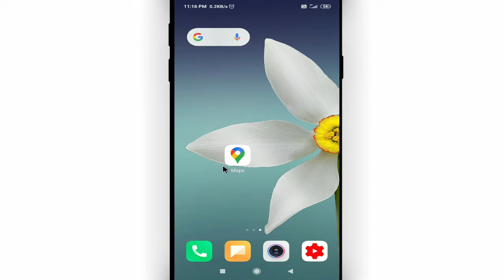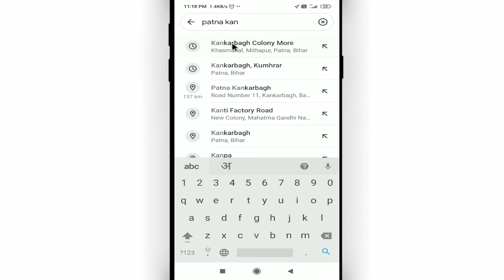Google map se latitude longitude kaise nikale || How to find latitude and longitude of any place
Namaskar dosto, swagaat hai aap sabhi ki hamare youtube channel me dosto aaj ke is video me bataunga ki google map se latitude longitude kaise nikale. dosto agar apko ye video pasand aye to like kijiye share kijiye apne dosto me whatsapp facebook group me aur sath hi channel ko jarur subscribe kijiyega

In this video I will show that how to find latitude and longitude of any place || google map se latitude longitude kaise nikale by Cool Soch

• My Mic:-

• My Laptop:-

Our Quires:-
google map se latitude longitude kaise nikale
how to find latitude and longitude of any place
Find latitude and longitude of my current location
latitude and longitude kaise nikale
latitude and longitude kaise pata kare
latitude and longitude kaise dekhe
google map se longitude kaise nikale
how to find latitude and longitude on a map in mobile
gps coordinates google maps
google map
Cool Soch